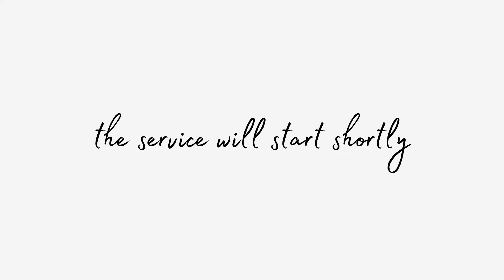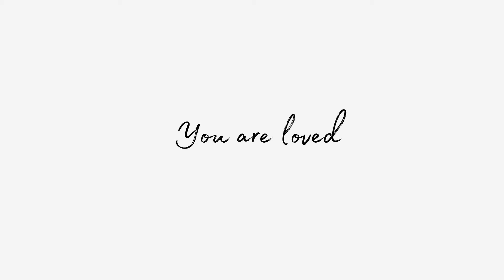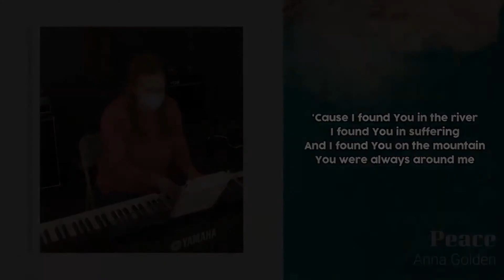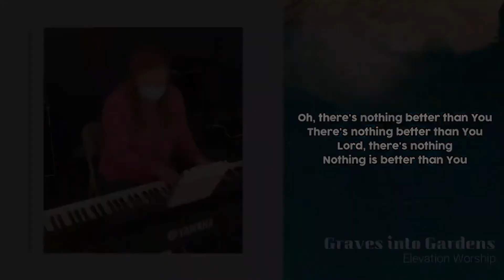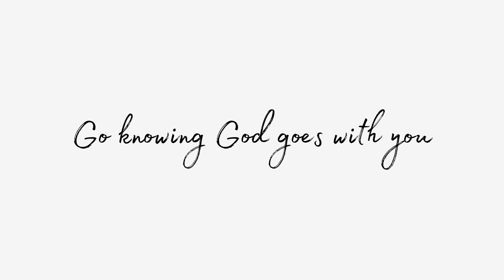EM Youth & Young Adult Service // 05.30.2021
Message: "Come As You Are"

English Youth & Young Adult Ministry
First Korean Presbyterian Church of Calgary

Forest Videos with Ambient and Calm Music - No Copyright Videos - Nature Videos - FreeCinematics

Here Again - Elevation Worship | Instrumental Worship / Fundo Musical (Deeper Heaven Music)